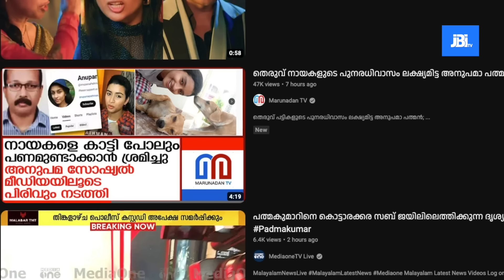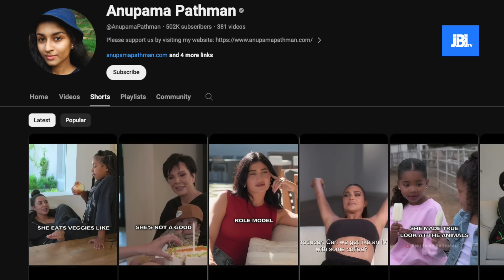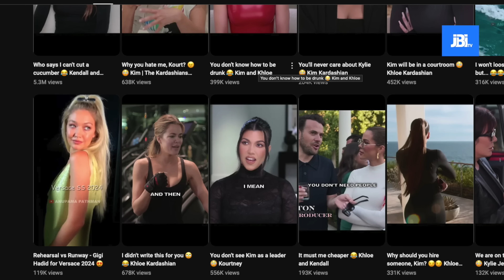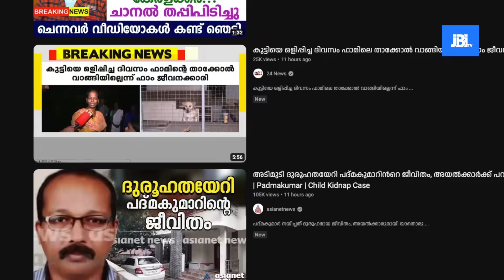Anupama Padhman | ഇനി ഇവരുടെ പിറകെ ചില പ്രബുദ്ധ , പ്രെത്യേക നീതിബോധ മലയാളികൾ